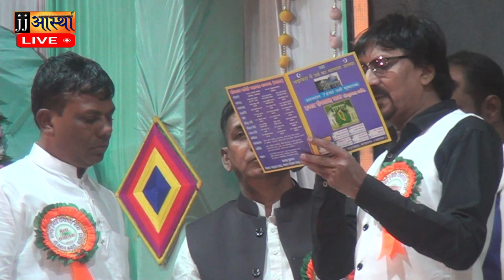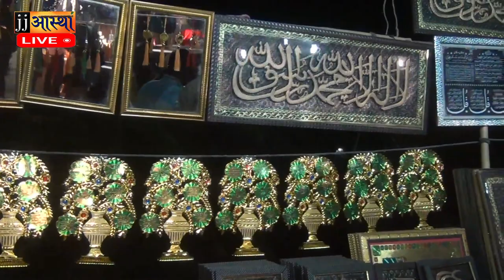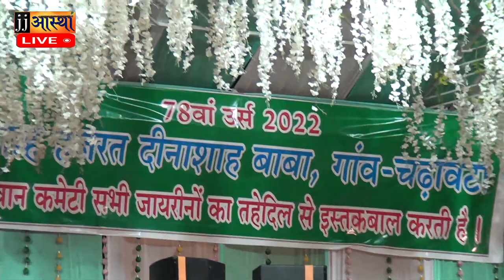चढ़ावता कव्वाली कार्यक्रम 2022 पार्ट-6